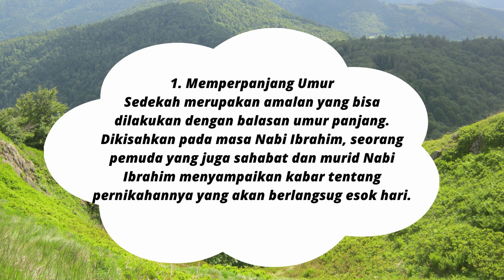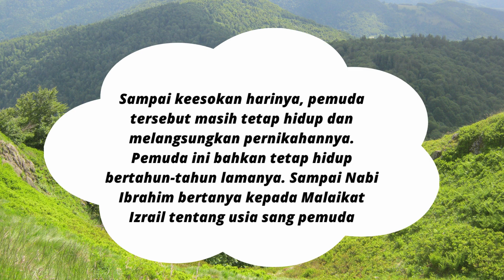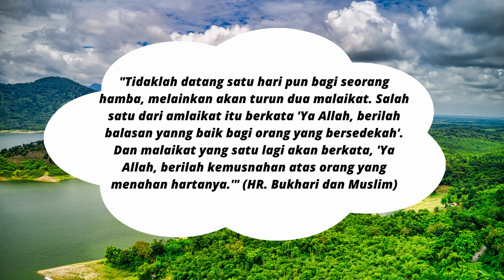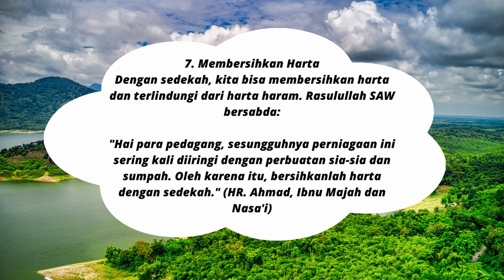Fakta Tentang Sedekah | Ini yang akan terjadi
mulyaidin Fakta Tentang Sedekah